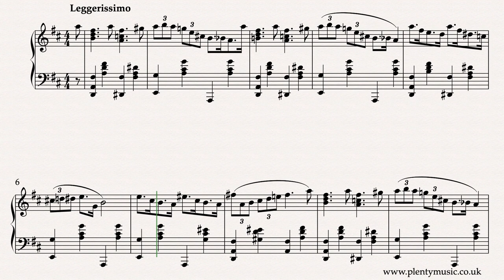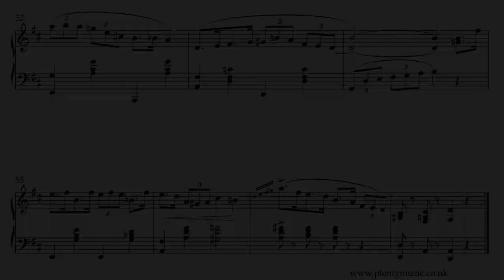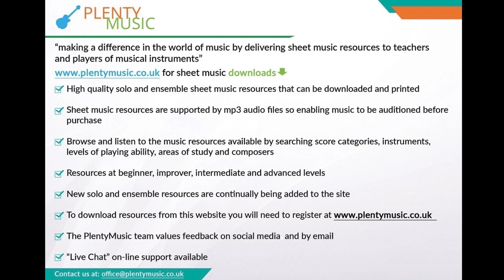Barnes B. | Dainty Doll | Novelty Piano Solo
Dainty Doll, by Bernard Barnes is a noveltypiano solo, published in 1934. A movement full of charm it needs to be played in a swing style with a light keyboard touch.

The realisation plays back at 120 quarter note beats (crotchet) to the minute. The same tempo is used in each of the sections in the realisation apart from bars the two bar link (bars 43 & 44) where the tempo has been deliberately slowed before the return of the A section.

Dainty Doll described as a Novelette dates from 1934. As a piano novelty solo played in a swing style some obvious ambiguities arise in terms of understanding the notation of the music.

The music needs to be played with a lightness in the hands and the melodic ideas need to be articulated clearly. The triplet pattern features continually despite the ambiguity of the notation.

While use of the sustaining pedal is recommended its use is not indicated in the music score.

Formally the music can be described as A B C A with the key plan being D G C D. 16 bar phrases are evident in the structure in each of the sections

Whilst there is a clear reference to the American march this is presented in an abridged form more suited to the performance of novelty piano music.

Barney Barnes is also fond of using a two bar link just before the return of the A section preparing the return to the home key of D.

The compositional style demonstrates many of the popular music cliches and formulas contemporary to the period of its writing.

The 2 bar unit is very much the building block in novelty pieces of music with each building block being part of a conversation very much like the question and answer phrase structure that is frequently described in  classical music

A display of contrasting textures in each of the sections also tends to be evident. From the technical point of view novelty pieces certainly on the piano need to be understood as being advanced pieces and tempo instructions invariably should be interpreted as “play as fast as possible.”

Harmonically many seventh chords are in evidence and the cycle of fifths often with the addition of chromatic notes provides the framework.

Musicians will sense that this piece as is the case with much novelty music is suitable to be arranged for other instrument combinations  because there are some evident accompaniment motives and the texture and pianistic writing suggests arrangement possibilities.

It is a pity that there isn’t more Bernard Barnes sheet music available because his compositional style has great charm and appeal.

As in much novelty piano music the interval of a fourth features in the melody line.

Novelty music is very much a chordal based  often with a strong chromatic element.
The realisation plays back at 120 quarter note beats (crotchet) to the minute.

Repetition features strongly in the piece and the spread chords in the left hand are necessary enabling pianists to manage stretches.

Subtle changes of tempo do not feature in the realisation and generally music in this style needs to be played consistently with possibly some slowing down at the end of sections

Bernard Barnes 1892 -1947 was born in Worcester (modern day West Midlands) in the UK and moved to the USA is his youth settling in Seattle where he worked as a cinema organist becoming an American citizen in 1922. He is associated with a mode of music making familiarly referred to as “photoplay” that is music intended to be played for silent movies. His day job was playing largely improvised organ music to accompany silent movies.

In the video score some of the graphic score detail is hidden simply because it behaves inconsistently in this format.

The pianos of the novelty era tended to have lighter touches that those of modern instruments which partly explains tempos from archive recordings.

Certainly as a composer Barney Barnes is deserving of more attention and his popular piano novelties need to heard more often.

The early radio and recording years were wonderful times for  piano playing with the majority of well trained classical musicians having to decide on whether to pursue a career on traditional paths or embrace the new idioms of radio, cinema and related popular music PlentyMusic pdf sheet music scores and mp3 accompaniments can be downloaded from the PlentyMusic website. Improve music practice routines with PlentyMusic accompaniments and technical drills. Beginner, improver, intermediate and advanced level sheet music scores are available for many different musical instrument combinations. Music scores are written and presented in staff notation. Free scores are also available as pdf sheet music downloads. A wide range of different musical performing styles are represented on the PlentyMusic website from early times through to classical and popular. Explore PlentyMusic a new and innovative sheet music publisher.